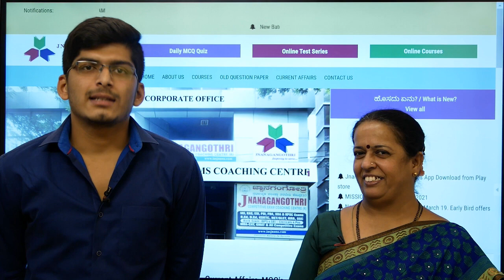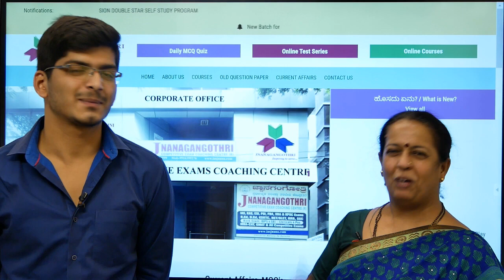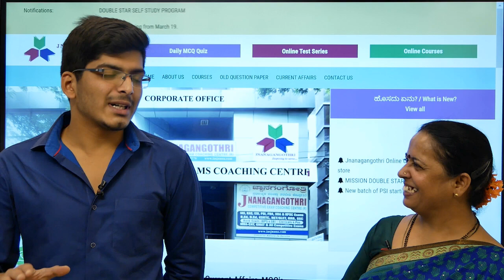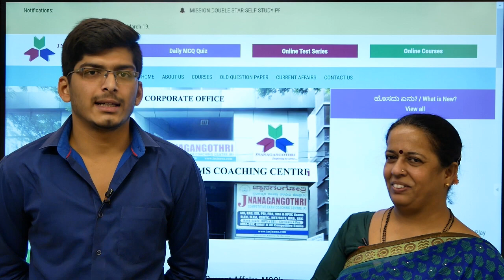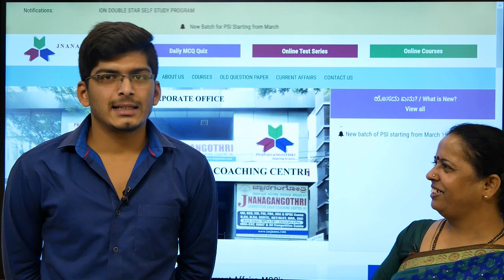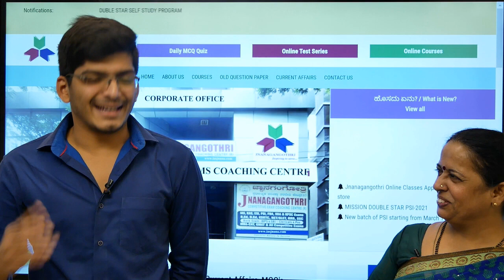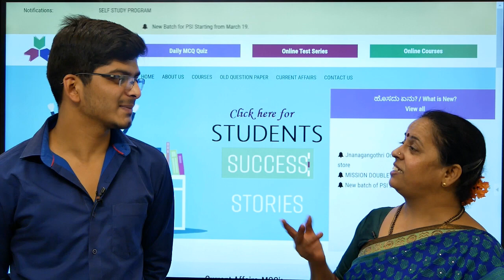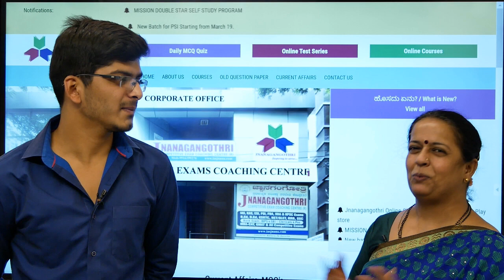Police Sub-Inspector 2nd Rank Thejesh S tips to crack PSI exam| BSc to KSISF| Karnataka State Police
Thejesh S has secured 2nd Rank in the recently declared RSI/KSISF by the Karnataka State police department.
He has been awarded with 42 Marks in paper 1.
Thejesh has been a regular to Jnanagangotri Test series.
He’s one of our brightest students who is also a gold medalist in BSc.
In this video he has shared his journey towards success and various strategies and tips to crack the Police Sub inspector exam.
We congratulate Thejesh on his achievement and wish him greater success in all that is to come.